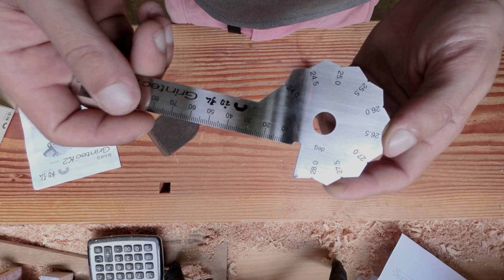обзор японской точилки grintec K2